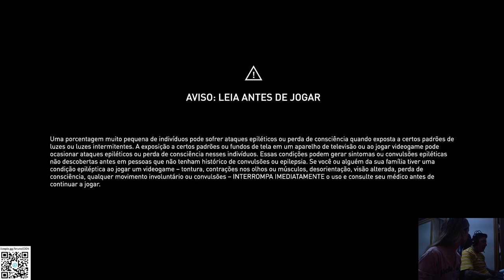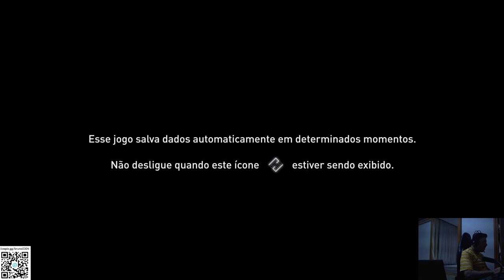ASSASSIN'S CREED ODYSSEY - GAMEPLAY PART 30